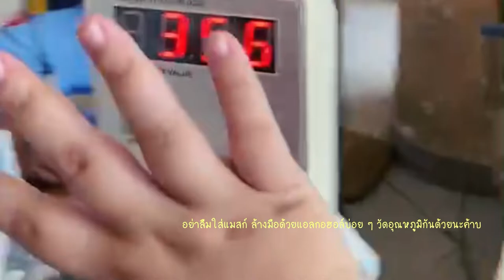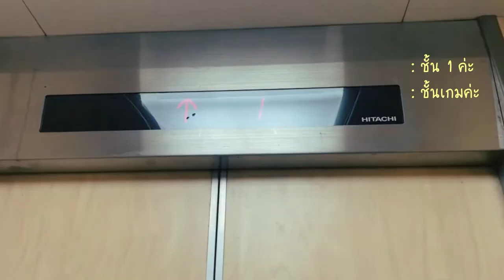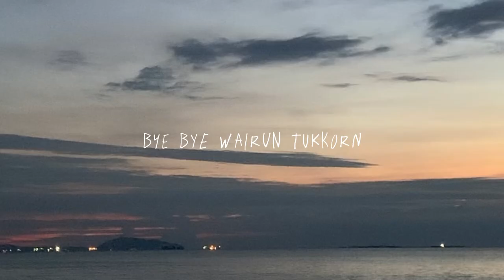Vlog | wairun bangsaen pi 2 in burapha university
วิดีโอนี้เป็นส่วนหนึ่งของรายวิชา 89530364 Media Design and Presentation การออกแบบสื่อและการนำเสนอ
รายชื่อสมาชิก
64020266 นางสาวชโลธร ทองทิว ตัดต่อวิดีโอ,แสดง
64020277 นายนันทวงศ์ พ่อค้าไทย ตัดต่อวิดีโอ,แสดง
64020289 นางสาวฤทัยชนก สิงห์คราญ วาดสตอรี่บอร์ด,แสดง
64020290 นายวัชรพล ผลดี วาดสตอรี่บอร์ด,แสดง